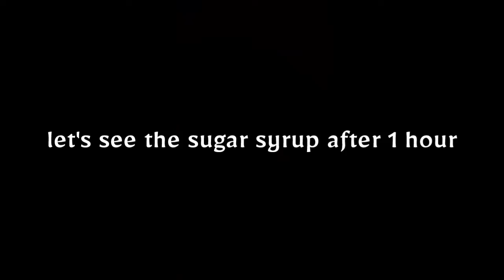spongy rasgullas with all tips and tricks direct from Halwai (expert)|अब रसगुल्ला बनाना हुआ आसान।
it's very famous sweet dish in India and World wide .it's actually paneer Balls cooked in sugar syrup .
it's an easy recipe .. easily can be made at home..
today in this video learn how to make rasgulla fron Halwai (expert).
famous all over the world
thankyou.
Happy cooking.